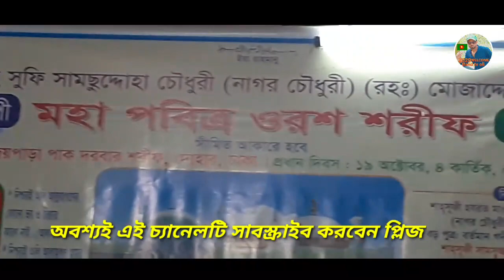( কলিজা কাটা বিচ্ছেদ )চিরু কাঙ্গাল করে নাও আমায় Baul song Very nice song 30 October 2020